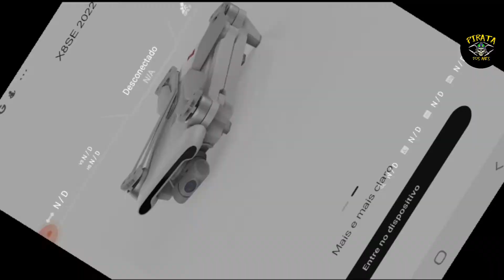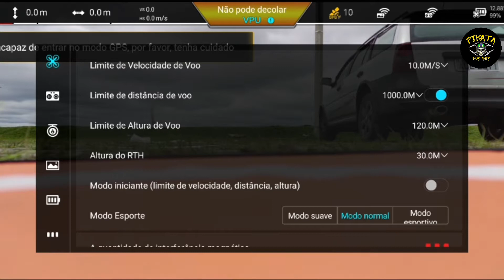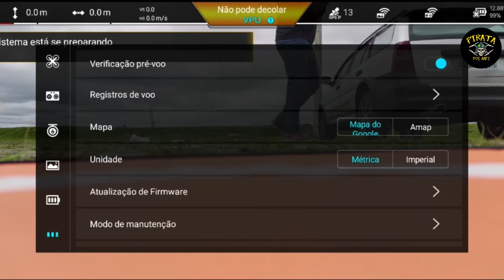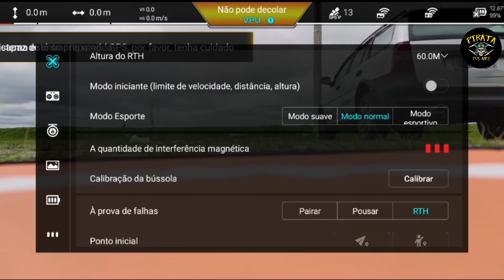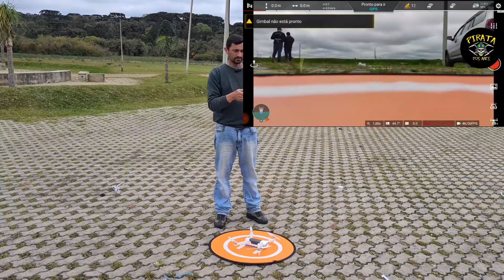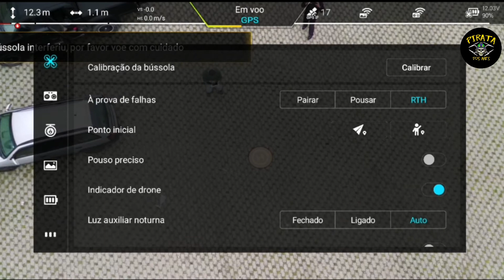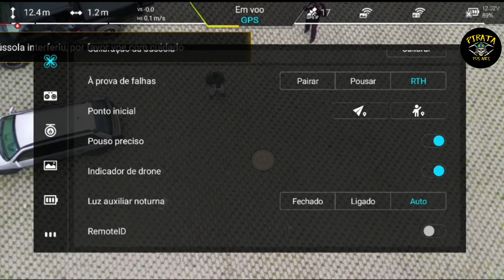Fimi X8 SE 2022 V2 Dicas para um primeiro vôo com segurança...montagem, parametrização e calibração.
Link para comprar o Hub de carregamento triplo para as baterias do Cfly Faith 2, 2 Plus e 2s:

Link para comprar o novo Fimi X8 SE 2022 V2 no Aliexpress:

Link para comprar somente a fuselagem do Fimi X8 SE 2022 V2 no Aliexpress:

Link do Aliexpress para a compra do Fimi TX10

Link do Aliexpress para a compra do Anemômetro Digita:

Link do Aliexpress para comprar as antenas yagi 2.4Ghz:

Link do Aliexpress para comprar hélices de fibra de carbono para o Fimi X8 SE 2022:

Link do Aliexpress para comprar bateria para o Fimi X8 SE 2022:

Link do Aliexpress para comprar Filtros ND para o Fimi X8 SE 2022:

Link do Aliexpress para comprar carregador veicular de bateria para o Fimi X8 SE 2022:

Link do Aliexpress para comprar carregador multiplo de bateria para o Fimi X8 SE 2022:

Link do Aliexpress para comprar a bolsa de transporte para o Fimi X8 SE 2022:

Link do Aliexpress para comprar a bolsa de transporte para o Fimi X8 SE 2022 PRÓ: